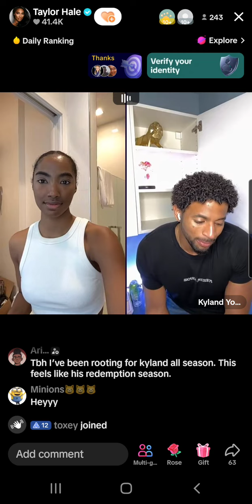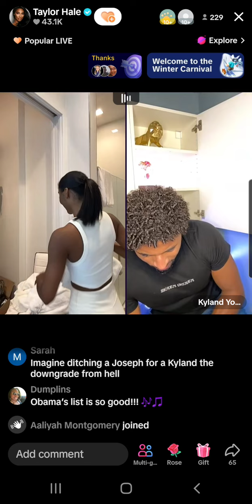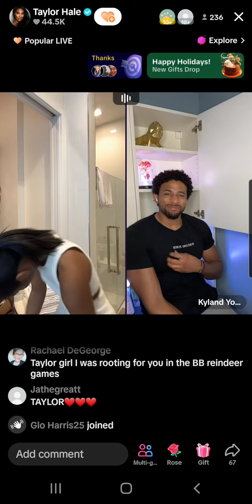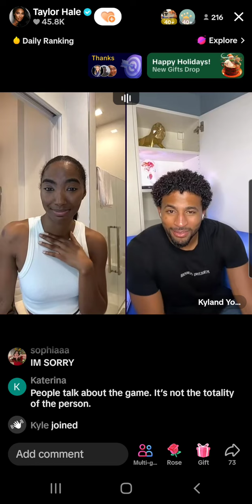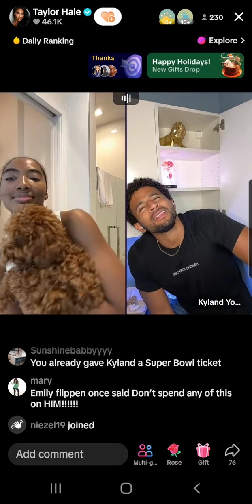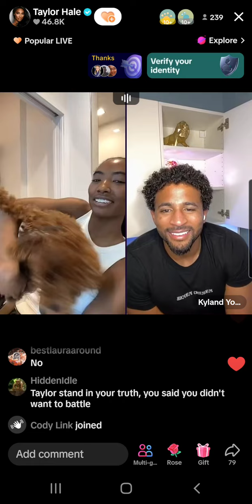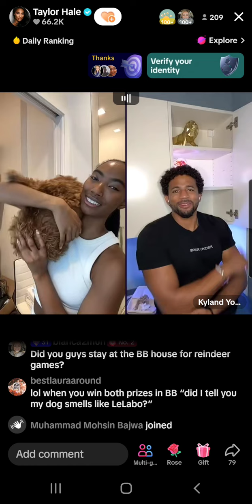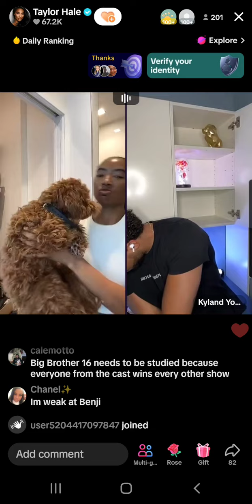Pt 4 of 5 BB25 Taylor some of her tiktok live continues with kyland ,30/12/23.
( i didn't the get the full 8 hrs that she was on,but got as much as i could as my phone ran out of space.)